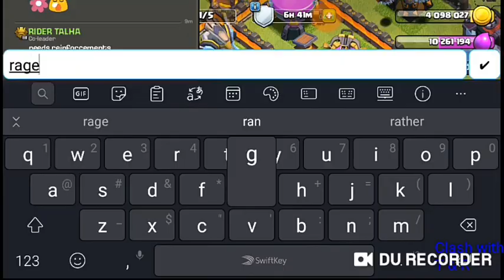1.2 MILLION elixer in 2nd attack